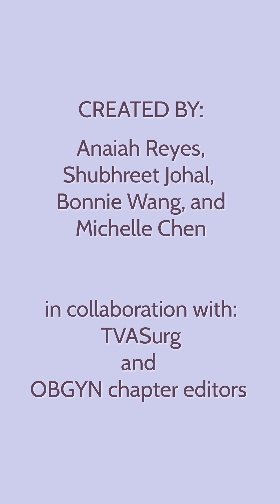Why is induction of labour needed? | TVASurg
Why is induction of labour needed?

Concluding our patient education series in collaboration with second-year University of Toronto, Master of Science in Biomedical Communications, students with why induction of labour may be needed.

Watch now to learn about conditions where induction is recommended.

Reel by: Anaiah Reyes, Shubhreet Johal, Bonnie Wang and Michelle Chen

Special thanks to Man-San Ma for her instructional role and expertise in project development.

▶ For more full length videos visit our open access video atlas

ℹ ABOUT TORONTO VIDEO ATLAS OF SURGERY
The Toronto Video Atlas of Surgery is a collection of 3d-reconstructions and graphic-assisted surgical videos. The Atlas aims to instruct surgeons in the surgical care of patients, and highlight the advanced surgical techniques required for treatment. The videos are fact-checked by expert surgeons for accuracy and educational objectives. The atlas is open access and visited by surgical trainees around the world.
In addition to surgical videos for trainees, the Atlas also provies valuable resources for patients to help them prepare for their surgery.